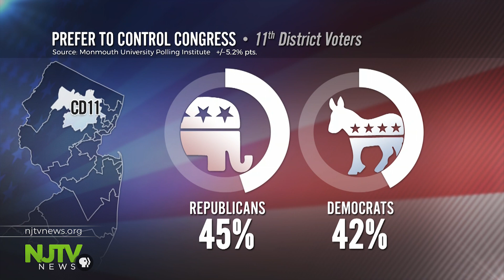New poll has Mikie Sherrill leading Jay Webber by 4 points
As election day looms, the race for the 11th Congressional District gets closer.